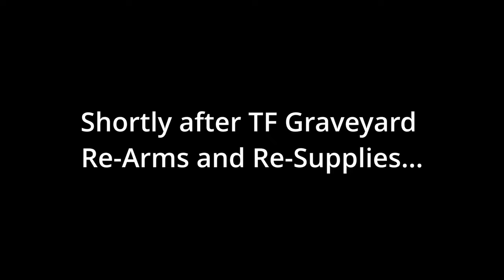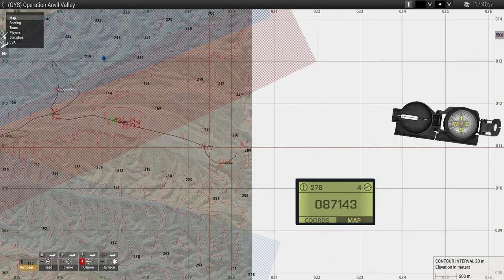US Forces Push Back! Arma 3 Casual Mil-Sim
The next episode in the JTF Graveyard campaign on Bala Murghab, Afghanistan.

U.S. Forces have begun to push the Russian and Insurgent forces back after being hit hard.

See you in the next Rampage!